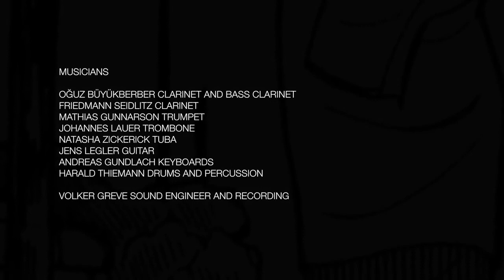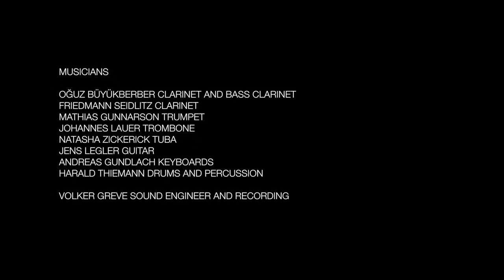Barfuss durch Hiroshima: Trailer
Ein Auftragswerk der Dresdner Sinfoniker

Am 6. August 1945 wurde die japanische Stadt Hiroshima durch den Abwurf der ersten Atombombe mit der Kraft von 15.000 Tonnen zu einer Hölle auf Erden. 100.000 Menschen kostete die Druck- und Hitzewelle von „Little Boy“ auf einen Schlag das Leben. Zu den Überlebenden gehörte der japanische Zeichner Keiji Nakazawa, der seine Erfahrungen in dem monumentalen Manga „Barfuss durch Hiroshima“ in höchst eindringlichen Zeichnungen festgehalten hat.

Unter der Schirmherrschaft der Japanischen Botschaft wurde aus Anlass des 70sten Jahrestages am 6. August 2015 im Rahmen des Dresdner Palais Sommers in einer großen Open-Air-Veranstaltung an den Atombombenabwurf auf Hiroshima erinnert: Unter der künstlerischen Leitung des Klarinettisten und Videokünstlers Oğuz Büyükberber aus Amsterdam wurde das Ursprungsmaterial von Nakazawas Manga „Barfuss durch Hiroshima“ in einer ganz eigenständigen Ästhetik zwischen Zeichentrickfilm und Digitaler Kunst bearbeitet und in Großwandprojektionen an die Fassade des Japanischen Palais am Elbufer projiziert.

Komposition: Oğuz Büyükberber
Videokunst: Oğuz Büyükberber

Konzept: Markus Rindt
Dramaturgie: Manuel Gogos

Musiker:
Oğuz Büyükberber - Klarinette und Bassklarinette
Friedmann Seidlitz - Klarinette
Mathias Gunnarson - Trompete
Johannes Lauer - Posaune
Natasha Zickerick - Tuba
Jens Legler - Gitarre
Andreas Gundlach - Keyboards
Harald Thiemann - Drums und Percussion

Volker Greve Sound Engineer und Recording